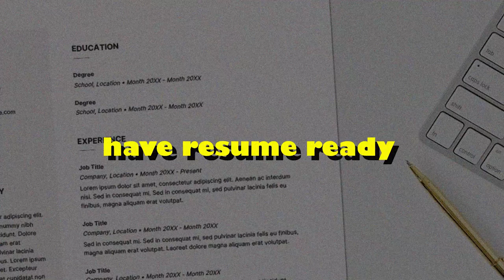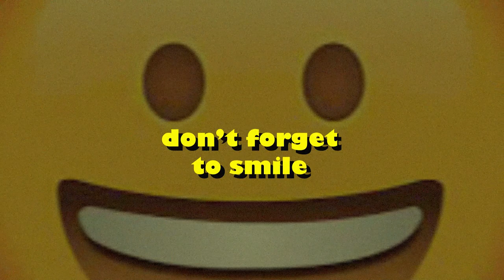dcp phone interview (tips) - Disney College Program (fall 2023)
In this video, I will discuss how you can pass your DCP phone interview for the Disney College Program Fall 2023. Comment your questions below.